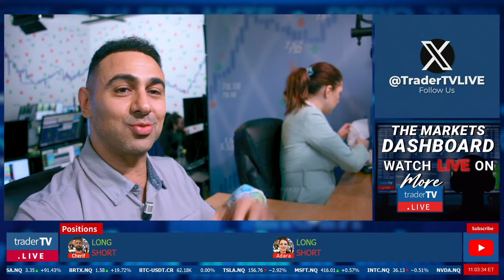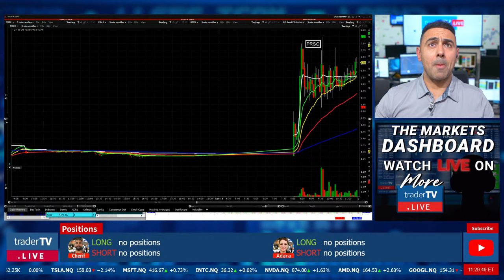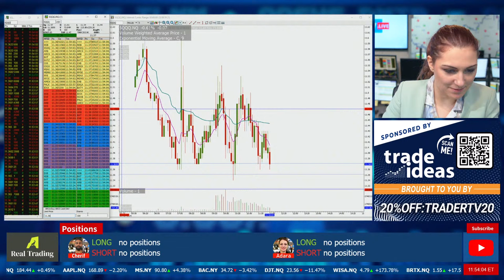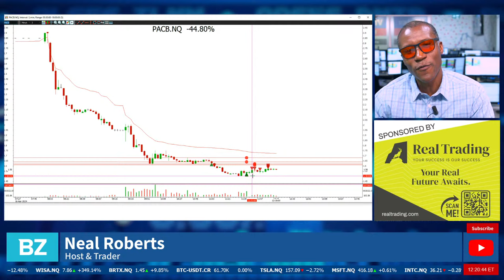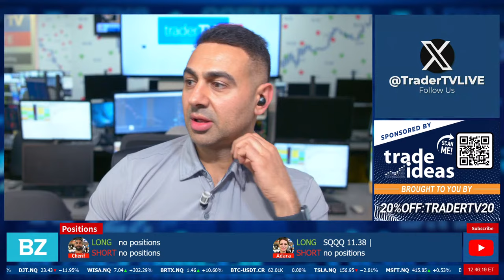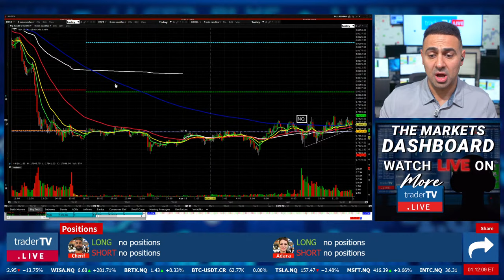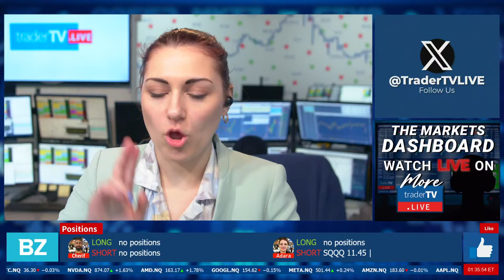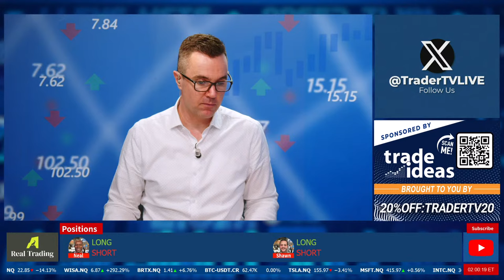How To Trade: Small Caps💥Part 2 RSI Reversal How to Spot a Momentum Shift! April 16 LIVE